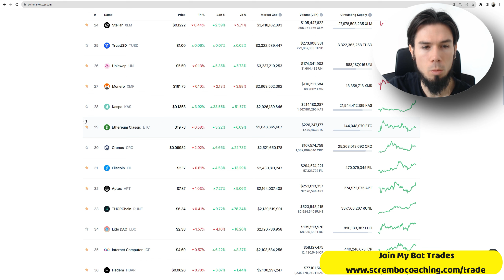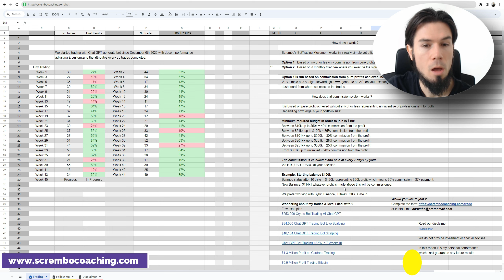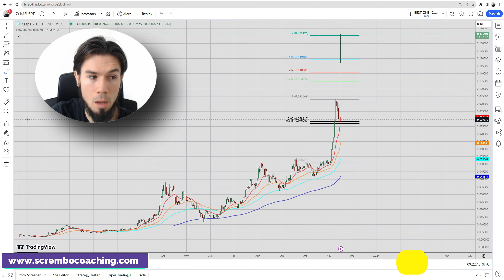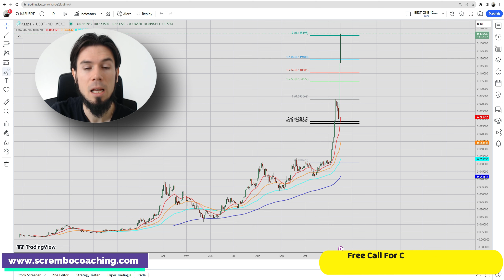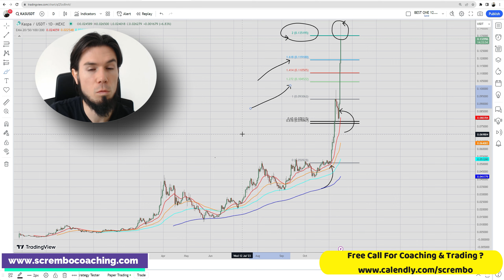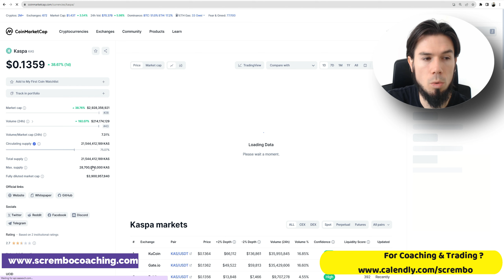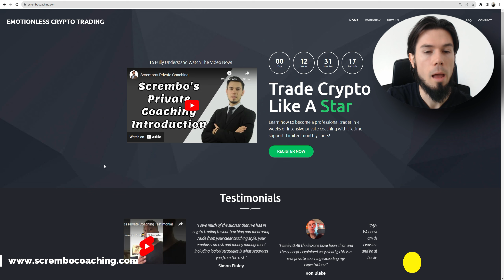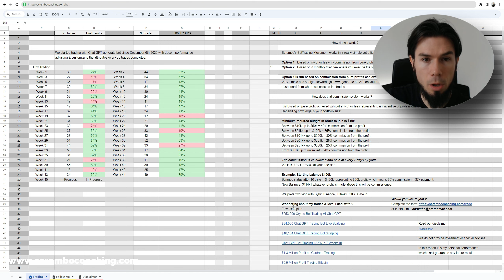🟢KASPA KAS Price Prediction For December 2023 🟢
KASPA KAS Price Prediction For December 2023 SOL Technical Analysis and Price Now! Price Prediction! in this video we present you a greatly documented price prediction of the SOLANA market SOL with details.

0:00 KASPA KAS Price Prediction
2:21 KASPA Price Prediction Today
4:21 KASPA Price News
6:14 KASPA Price Now
8:15 Scrembo 1-to-1 Private Coaching